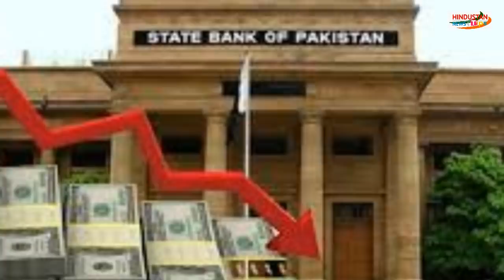TODAY 30 OCTOBER | SURESH KUMAR EKLAVYA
In a new way, listen to Suresh Kumar Eklavya's analysis of news stories around the world everyday.The country talks with the country on this channel.That is also the national language of the country in Hindi. Jai Jawan...Jai Kisan..Jai Hind